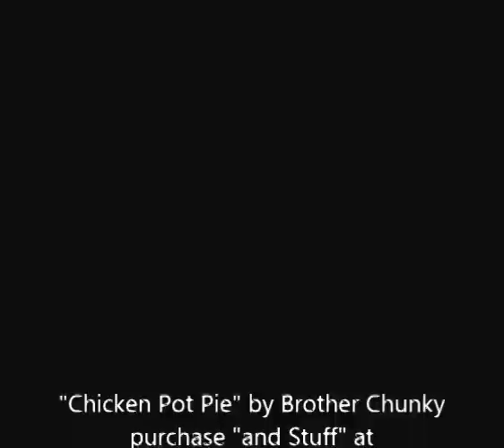"Chicken Pot Pie" by Brother Chunky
"Chicken Pot Pie"-  Brother Chunky's original song from the album "and Stuff."